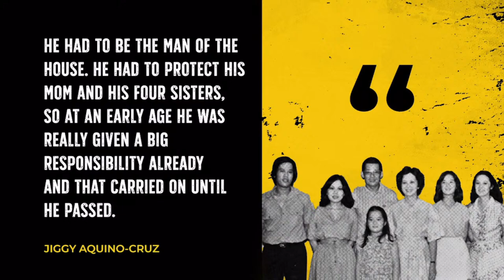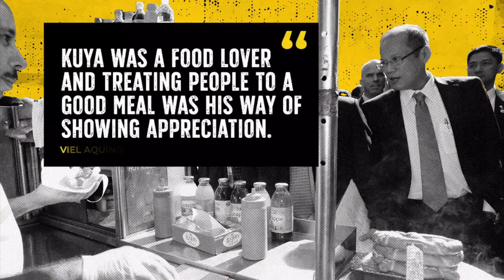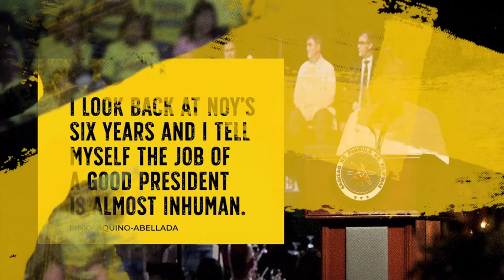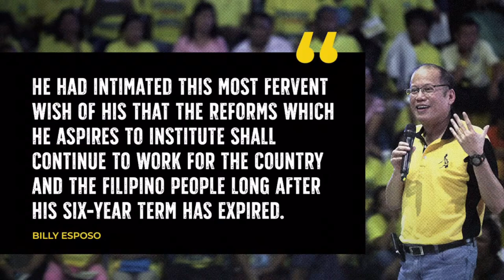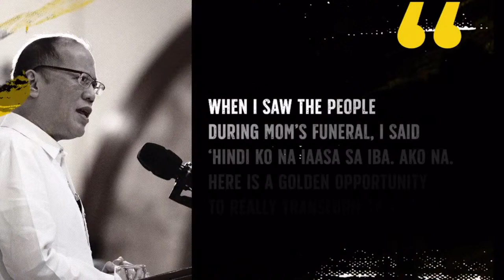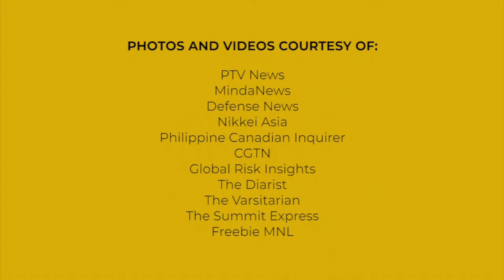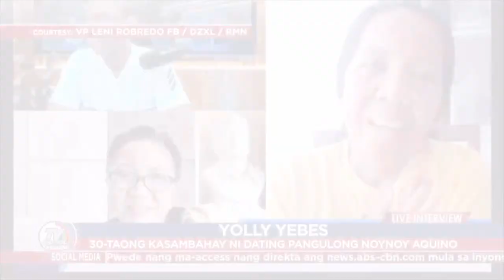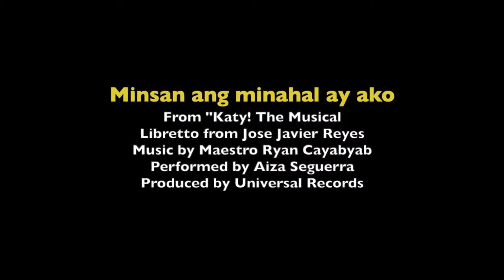Commemorating the Life & Service of President Benigno S. Aquino III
Holy Mass marking the first death anniversary of President Benigno S. Aquino III

24 June 2022
10:00 AM
Church of the Gesù

Everyone is welcome to join.